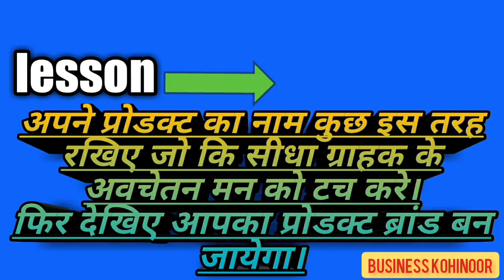जिओ सिम का नाम जिओ 4G क्यो रखा गया? jio,jio Recharge jio, jio4G jiofon jiomart business kohinoor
Dear fraind आप हमारे साथ जुड़कर बहुत कुछ नया सीख सकते हैं जो कि आपको जीवन में बहुत उपयोगी साबित होगा।हम इस चैनल पर मोटीवशनल वीडियो अपलोड करते हैं, जो आपको जरूर देखने चाहिए।हमारे चैनल को सब्सक्राइब जरूर करें।
Dear friend aap hmare sath judar bhut kuch nya sikh skte hai.jo ki aapke jivan me bhut jyada upyogi hoga hm ea chhanal par motivational vidio uplod krte hai.
Bussiness kohinoor
business kohinoor

jio.